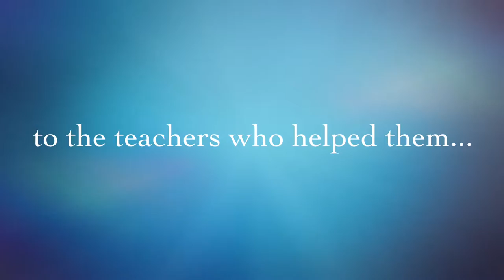The GRADitude Project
Esquimalt High School graduating students visit their elementary and middle schools to say, "thanks!"